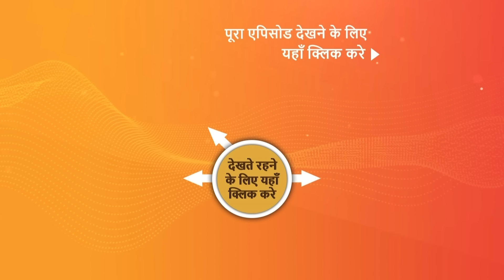NEW! Badall Pe Paon Hai | Ep 41 | 26 July 2024 | Teaser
Episode 41: Baani Pe Ilzaam
While Baani and Rajat are at the party, Baani's sister-in-law realizes her earrings are missing and immediately suspects Baani of theft. As tensions rise and accusations are made, Baani's family walks in and witnesses the unfolding drama. How will Baani react to the false accusations?

Episode No - Ep 41 | 26 July 2024